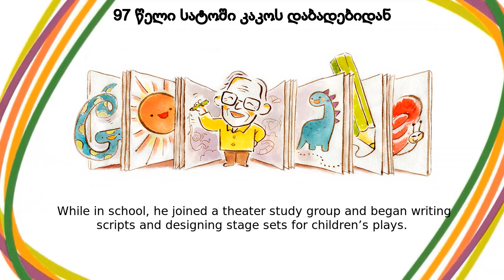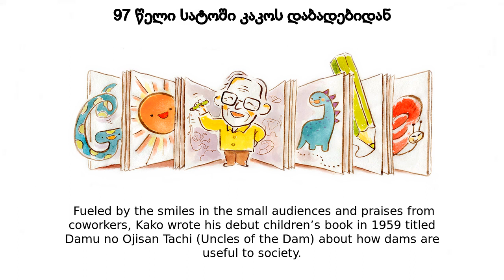სატოში კაკო | 97 წელი სატოში კაკოს დაბადებიდან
სატოში კაკო google doodle was shown on the google home page in multiple countries.
Today’s Doodle celebrates the 97th birthday of Satoshi Kako, a Japanese author and illustrator who created children’s books that are read to this day  He wrote over 600 stories, and his engineering and scientific background inspired him to add a unique spin to make each tale educational, enjoyable, and stimulating for Japanese youth Kako, whose real name was Satoshi Nakajima, was born on this day in 1926 in Kunitaka Village of the Fukui Prefecture  As a boy, he was surrounded by other talented kids who encouraged him to take up drawing  Kako studied chemistry at Tokyo Imperial University (now the University of Tokyo) and graduated in 1948  While in school, he joined a theater study group and began writing scripts and designing stage sets for children’s plays He got a job at a major Japanese chemical company and organized puppet shows and traditional kamishibai (or play-card) performances for his colleagues’ children  Fueled by the smiles in the small audiences and praises from coworkers, Kako wrote his debut children’s book in 1959 titled Damu no Ojisan-Tachi (Uncles of the Dam) about how dams are useful to society  He continued to create masterpiece works throughout the next three decades Kako is most known for the Daruma-chan series about Little Daruma, a boy who goes on countless adventures and makes new friends along the way  He also wrote many stories that taught kids about everyday topics like brushing their teeth, traditional Japanese games, baking, and more  Throughout his long career as an author, Kako won many awards like the Takahashi Gozan Special Award in 1985, the Japanese Science Reading Award in 1991, and the Kanagawa Culture Award in 2009 From beakers to books and test tubes to tales, Satoshi Kako’s life was a page turner  Happy birthday!